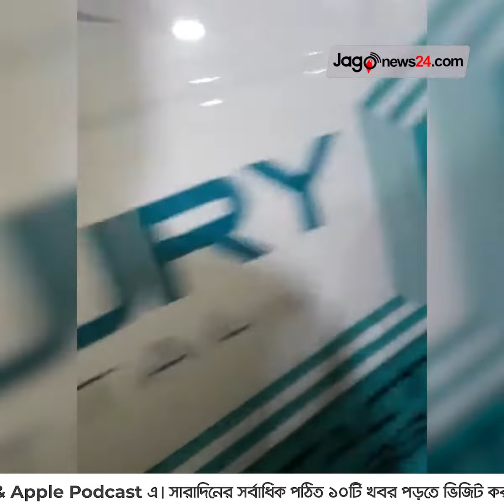খালি অ্যাম্বুলেন্সে সাইরেন বাজিয়ে নাশতা কিনতে গেলেন চালক! || Jago News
খালি অ্যাম্বুলেন্সে সাইরেন বাজিয়ে নাশতা কিনতে গেলেন চালক!